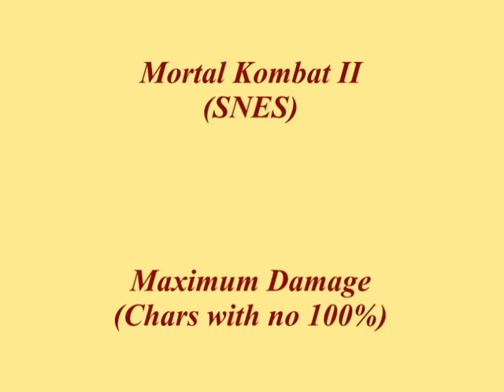MK2 Snes: maximum damage combo (less than 100%)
Legit combos (with no uppercut interrump or morph infinite) of characters that they can't get a 100%: Cage, Sub-zero, Shang Tsung, Jax, Baraka, Scorpion, Rayden. This is the maximum damage done by them in mortal kombat 2 (USA rom) in super nintendo. I'd like to do a TAS in this game, but there are very few combos. For example, Rh infinite in mk2 arcade doesn't work in mk2 snes. The gravity in mk2 snes has increased. Certain combos in mk2 arcade are not possible here.